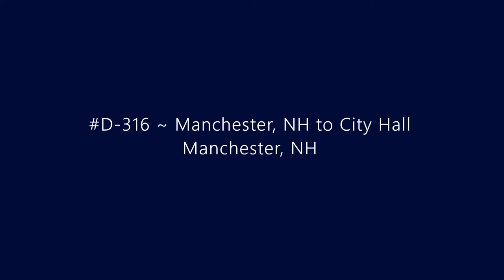D-316 ~ Manchester, NH to City Hall Manchester, NH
Driving from Manchester, NH to City Hall Manchester, NH.